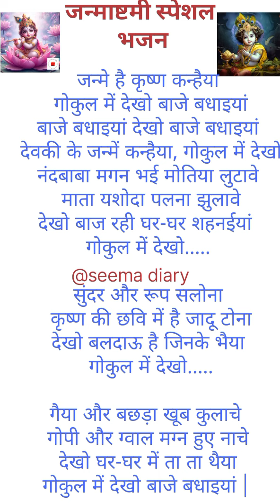स्पेशल कृष्णा जी भजन ❤ जन्मे है कृष्णा कन्हैया ❤️ गोकुल में बाजे बधाई❤️ video#viral